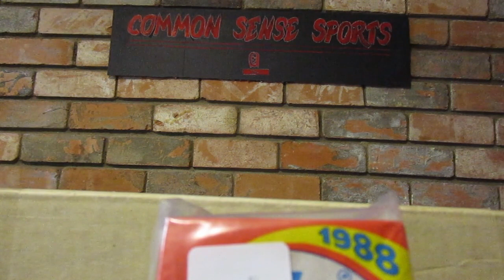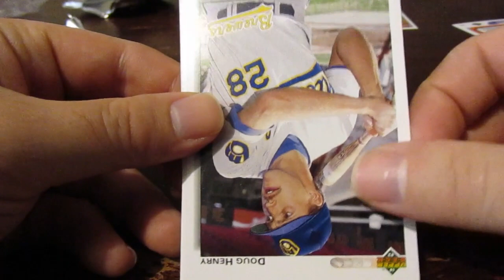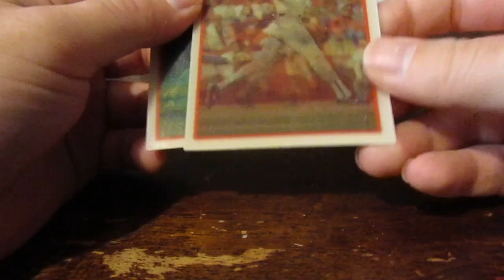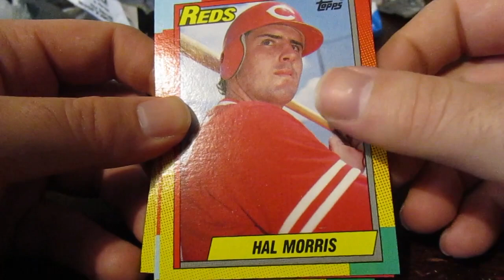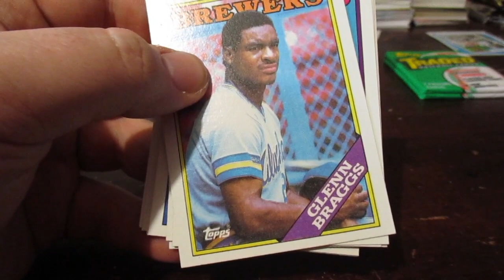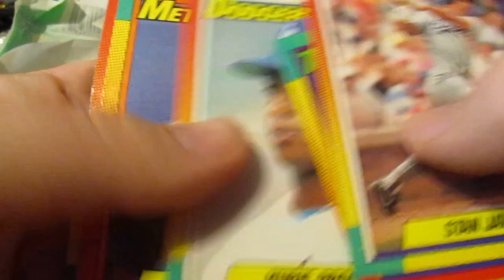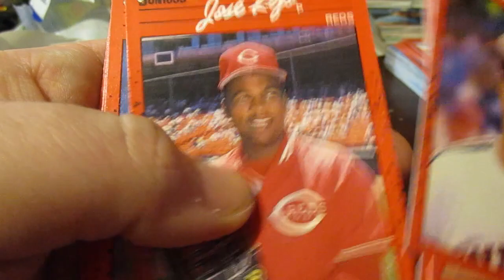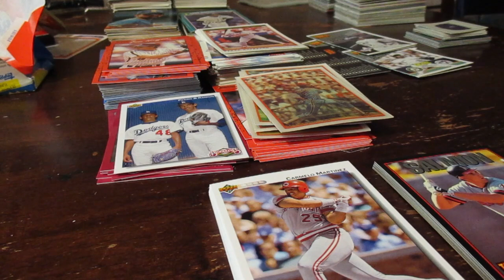Huge Vintage Baseball Card Pack Opening (Over 50 Packs 80s to 90s!)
Before we get started today I want to mention and give a big shout out They were a big help and if you want some in depth analysis about baseball go check them out! It's a big help to us and them. Again,

Hey, everyone, we are back today on Tuesday and since it's Tuesday you know that it is time for our baseball card pack openings. Today we have a big one for you as we have several vintage baseball card packs with over 500 cards and over 50 packs.